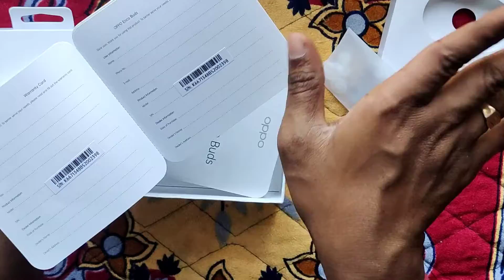oppo enco earbuds || इतना सस्ता कैसे मिल सकता है || Review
chandan pal

oppo ecno earbuds - Take a look at this OPPO Enco Buds With 24 hours Battery Life Bluetooth Headset on Flipkart

about : chandan pal is a youtube channel, where you will listen new review & videos in hindi, new video is posted everyday :)